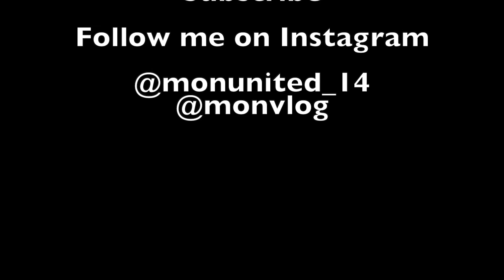Book Review Parts 4 and 5 "The Scorch Trials" Chapters 41-65